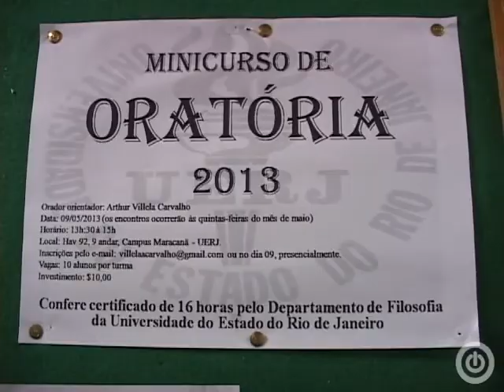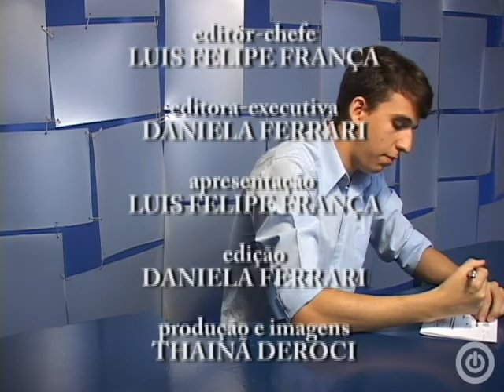15/04/2013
Nessa edição: Mini Curso de Oratória, quadro O Povo Fala, sobre trote universitário, e inscrição para concurso público para professor adjunto nas áreas de Direito Comercial, Matemática Aplicada e Estatística.